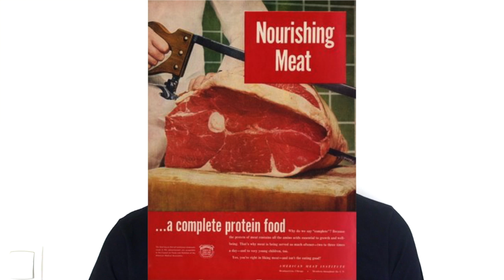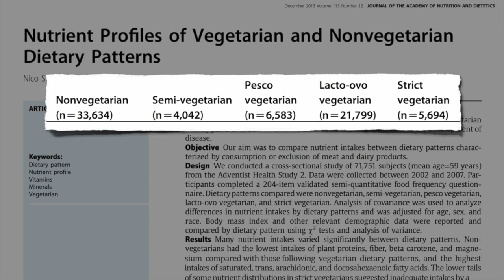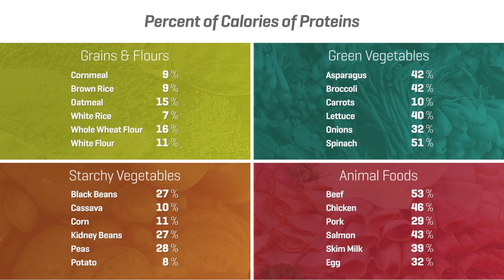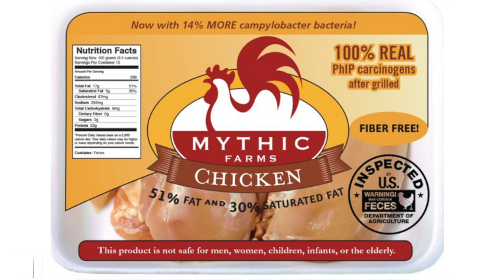How much protein do I need?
There is a trend to eat high protein diets but how much is actually optimal?

If you look around any gym environment - people are guzzling protein shakes - but too much protein can be damaging as the body goes into overdrive when too much protein is consumed.